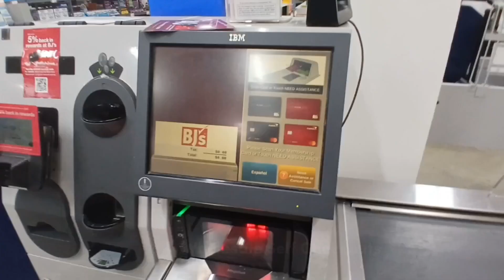Back: 1980 Westinghouse Escalator at Macy's Furniture Gallery in Fair Oaks Mall In Fair Lakes VA